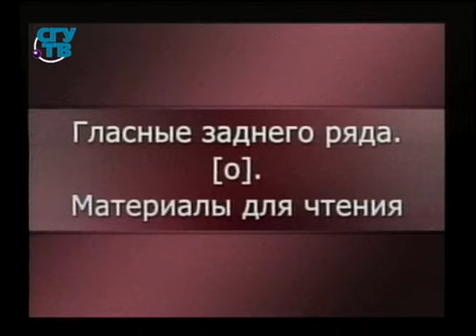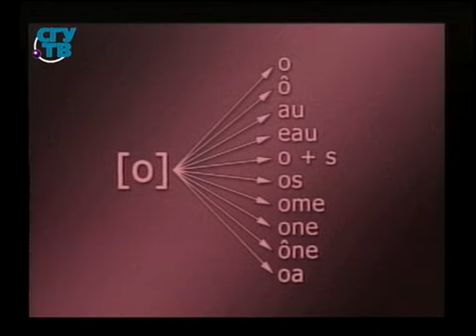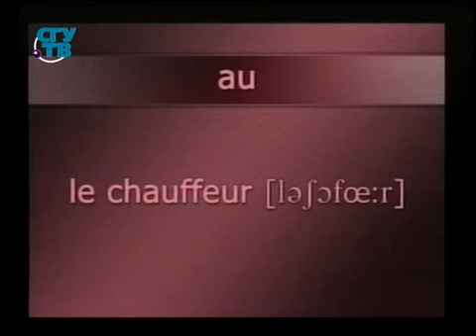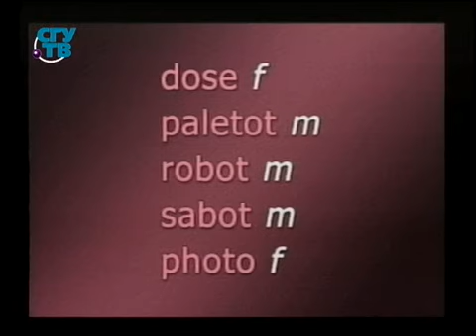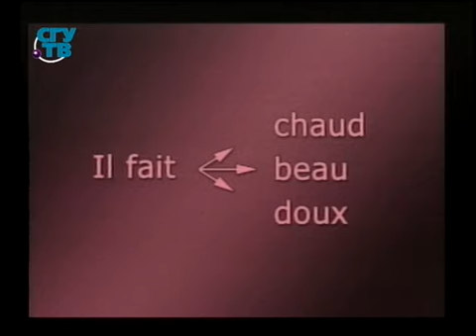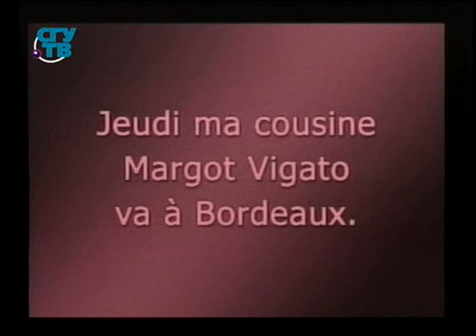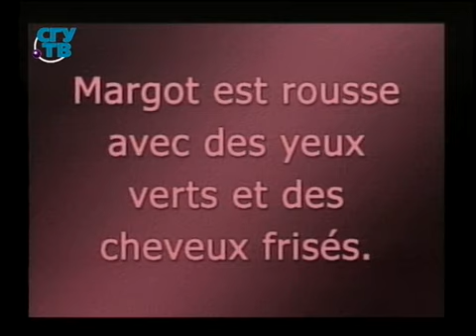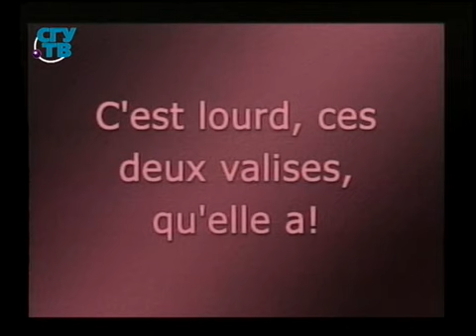Французский язык. Урок 2.2. Гласные заднего ряда (о)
Французский язык. Вводно-коррективный курс. Владимир Базылев. Мария Раренко. Образование для всех. Первый образовательный канал. Остальные уроки смотрите на